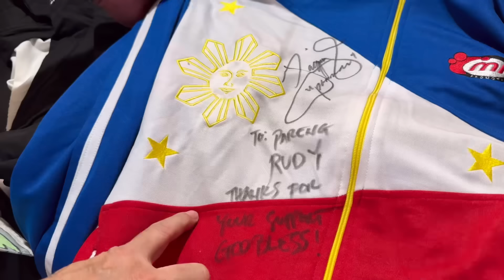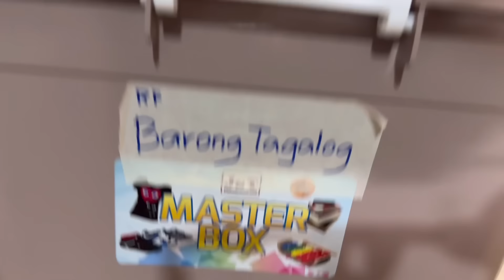EXCLUSIVE TOUR SA BAHAY NG NAMAYAPANG ACTION KING RUDY “DABOY” FERNANDEZ